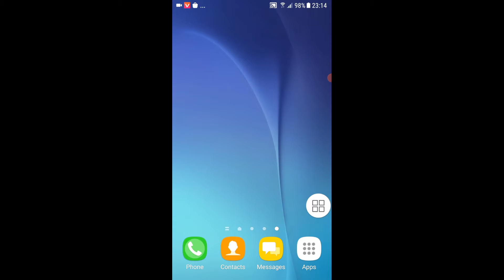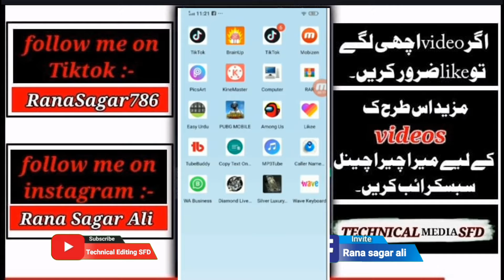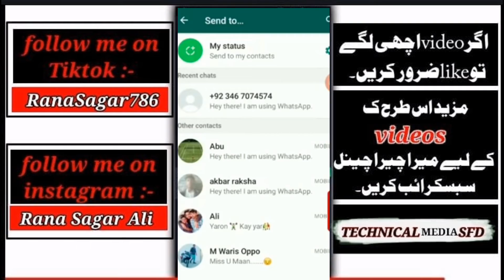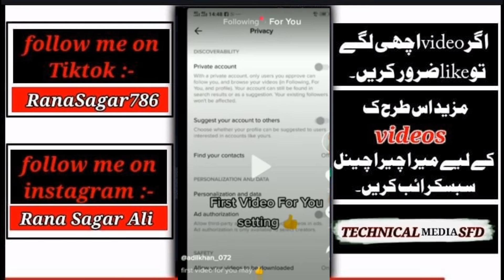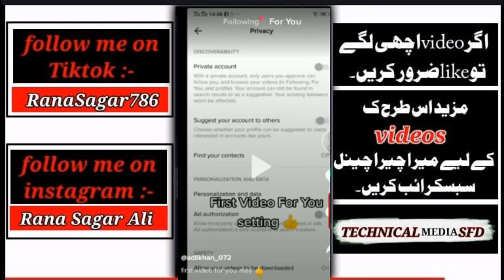100% TikTok FourYou Trick | How To FourYou Setting | How to Unfrize Acount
100% TikTok FourYou Trick | How To FourYou Setting | How to Unfrize Acount

tiktok for you settings
tiktok for you trick
for you trick app
tiktok for you trick app
tiktok foryoupage trick
for you tiktok
for you trick tiktok upload
for you app